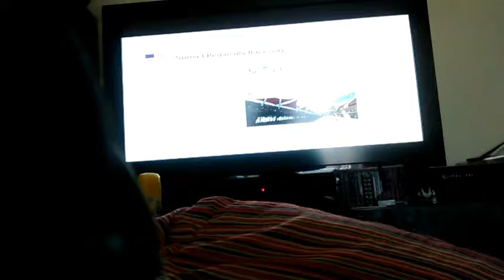Tribute to Dale Earnhardt